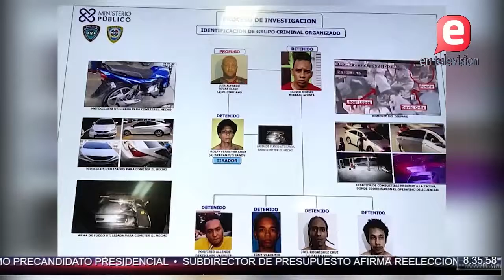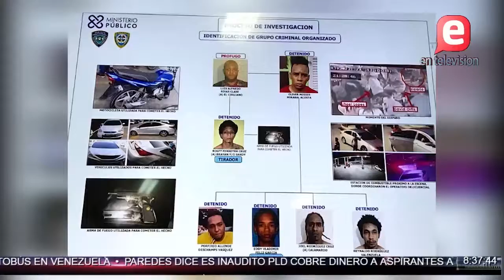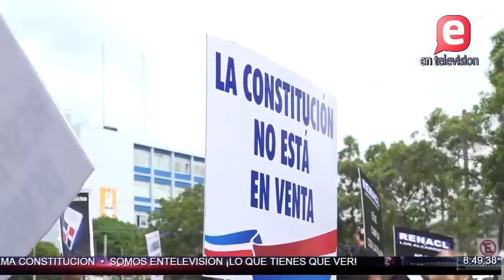EL MORBO A CONSTRUIDO SU PROPIA HISTORIA EN EL CASO DEL BIG PAPI PROCESO II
Aunque por su transcendencia como figura del deporte y símbolo del país, el caso del exbateador ha ocupado lo más grandes titulares y portadas.

La Reforma de Danilo.